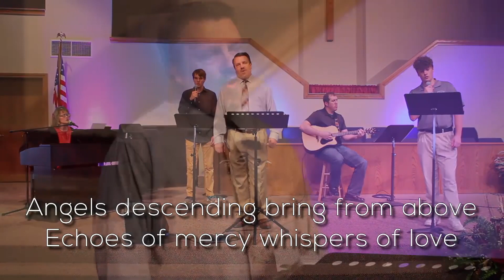Sunday Morning Online- October 18